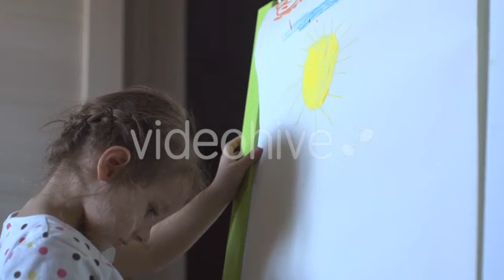Waterside Walk - (lifestyle) Stock Footage | Mega Pack +40 items